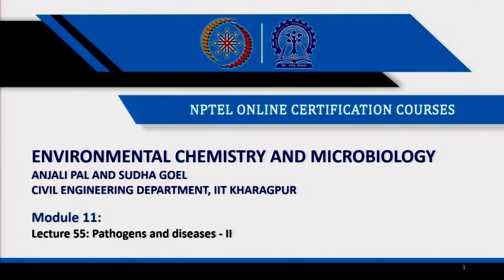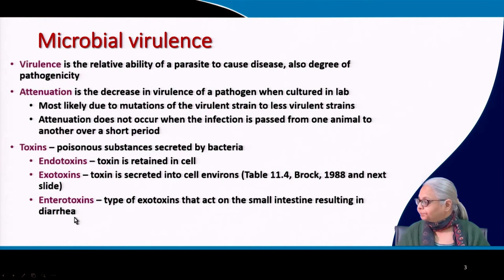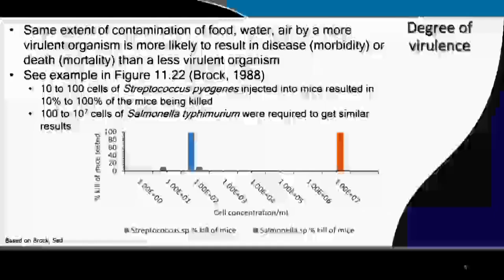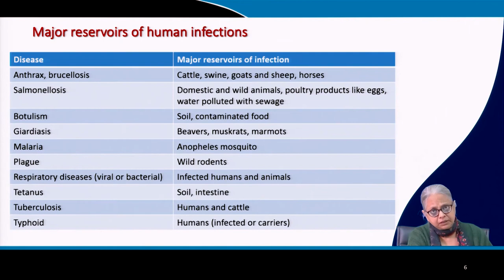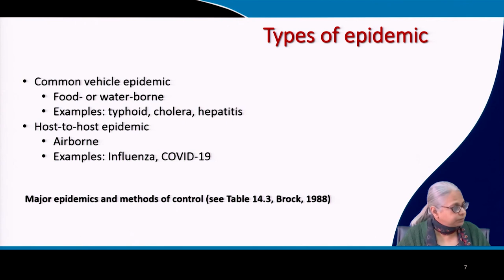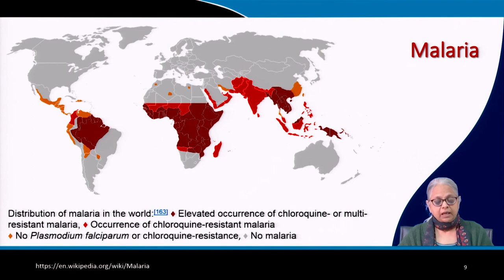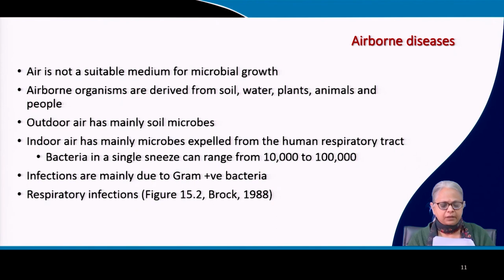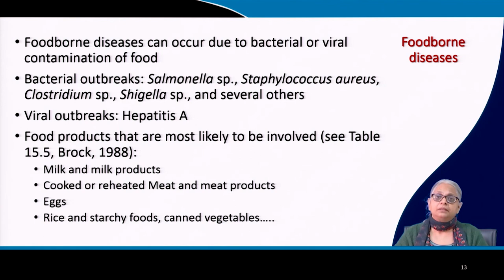Pathogens and diseases - II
Course Name: Environmental Chemistry and Microbiology
Subject: Biomedical and Engineering
Target User: UG/PG